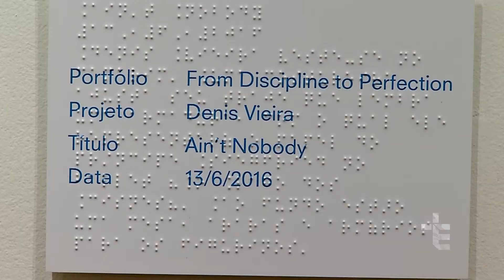JORNALISMO | FOTÓGRAFO CRIA EXPOSIÇÃO EM 3D PARA DEFICIENTES VISUAIS [CC]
Fotógrafo brasileiro usa técnica suíça para imprimir fotos em três dimensões e ajudar pessoas com deficiência visuais a se sentirem incluídas em exposições de arte. Mostra está disponível no Museu da Fotografia de Curitiba.

JOR18VT0221EXPOSICAOTATIL